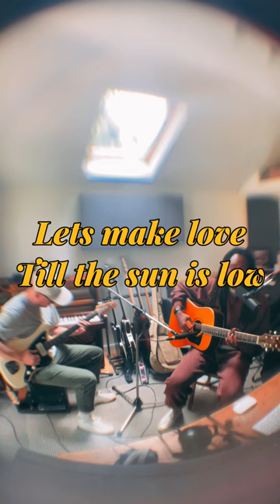Seye Adelekan - Homerton Ocean View live Acoustic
Homerton Ocean View my new single, performed acoustically by myself and my co-writing and co-production partner Charlie Morton. The song to keep your summer going just a little bit longer.

Check out the the single on all platforms

Written by:
Seye Adelekan
Charlie Morton
Yves Fernandez

Check out the Full Video for this and my previous single on my channel as well.